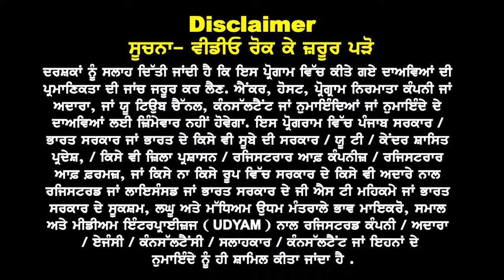Canada ਮੁੜ ਨਵਾਂ ਧਮਾਕਾ Arts & Commerce ਲਈ Trade Course ਦਾ ਖੁੱਲਿਆ ਰਾਹ ਇਸ ਏਜੰਟ ਨੇ ਲੱਭਿਆ Legal ਰਾਹ